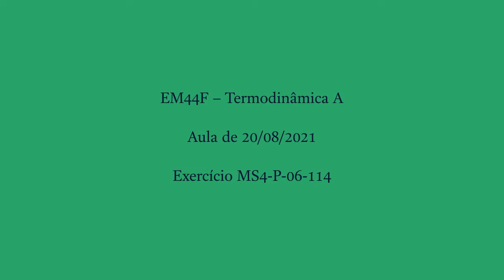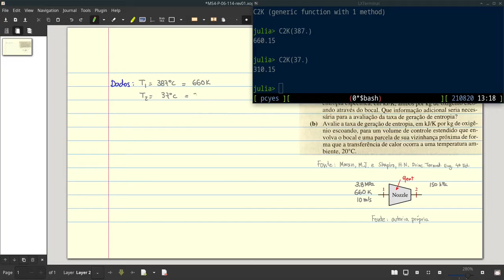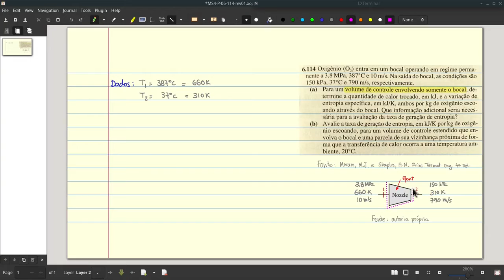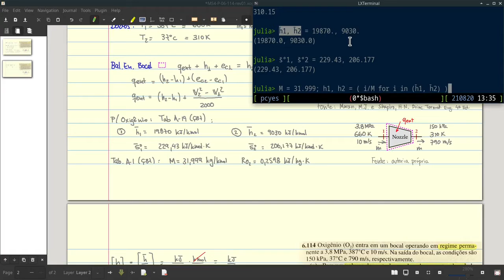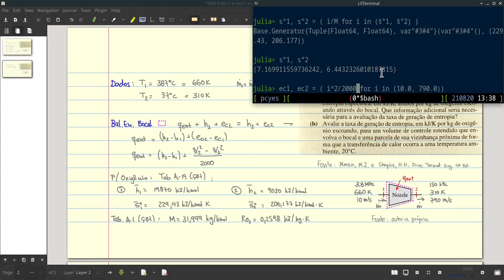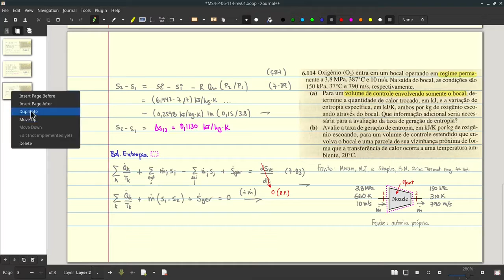EM44F SY.20.08.21-Ex-MS4-P-06-114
Aula de Termodinâmica A de 20/08/2021 - Exercício MS4-P-06-114

# CHAPTERS:

00:00 - CNThermSci Intro
00:10 - Exercício MS4-P-06-114
01:49 - Solução - Dados de Entrada
03:52 - Solução - Balanço de Energia
17:05 - Solução - Variação de Entropia Específica
21:36 - Solução - Informações Faltantes para Ṡger
29:14 - Discussão
32:52 - Solução - Geração Específica de Entropia
41:32 - Discussão
43:06 - CNThermSci Outro